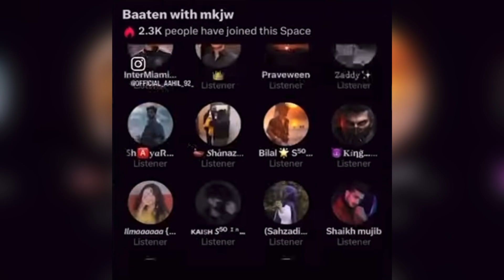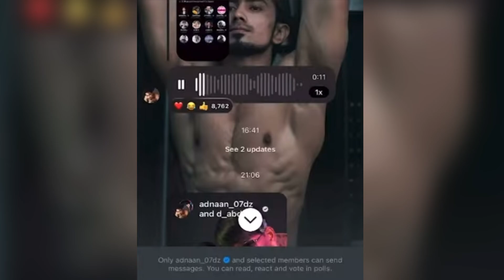ADAAN REPLY TO MUNAWAR | MUNAWARFARUQUI VS ADNAAN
ADAAN REPLY TO MUNAWAR | MUNAWAR
FARUQUI VS ADNAAN